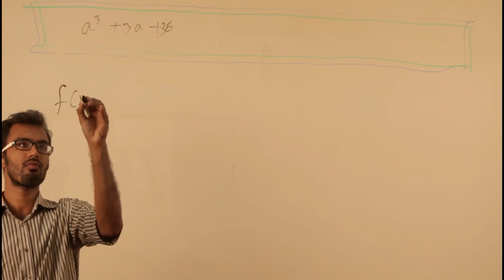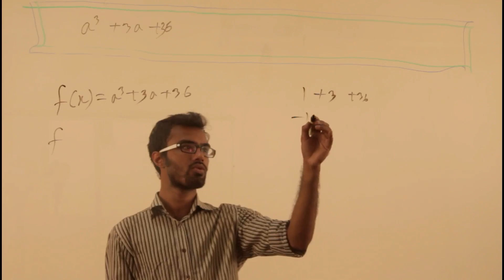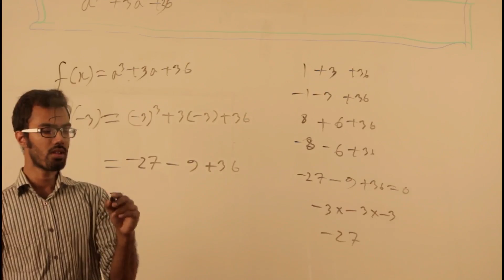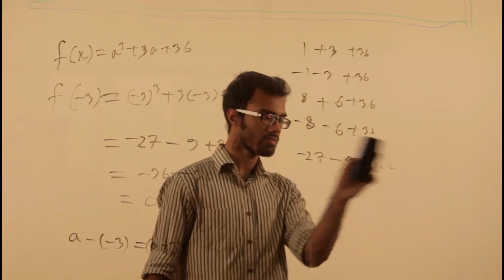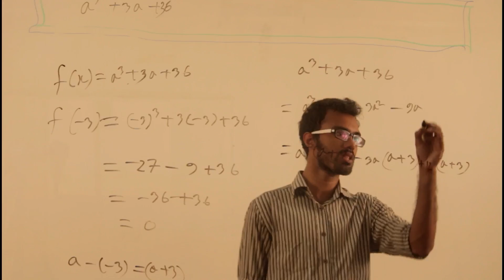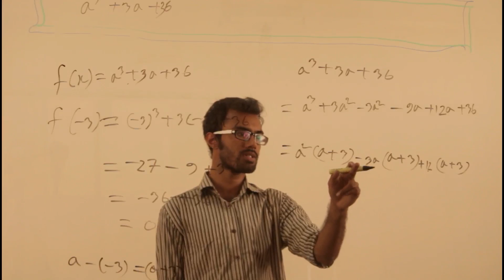বীজগাণিতিক রাশি - Part 31 | (SSC - Math - Chapter 3.4 - Q.9)